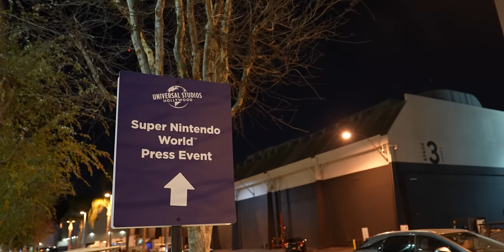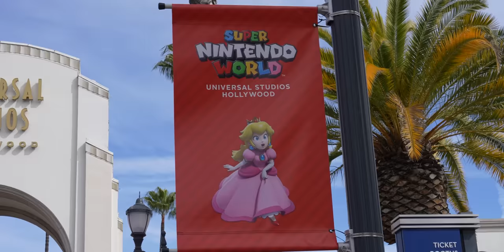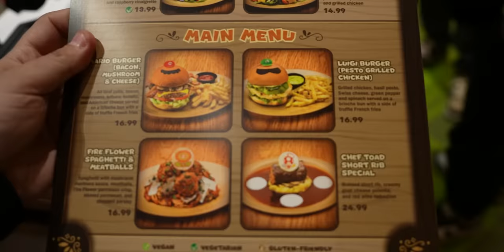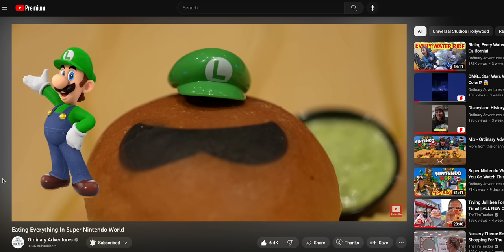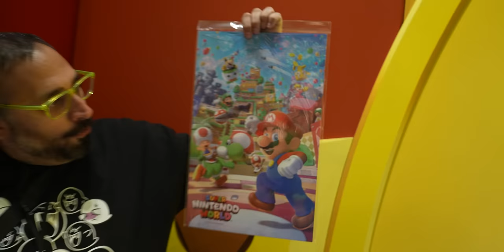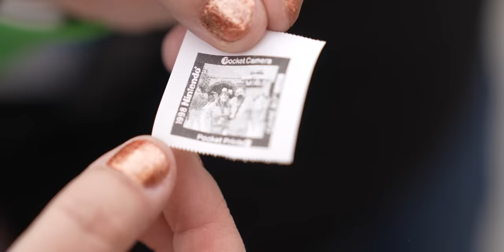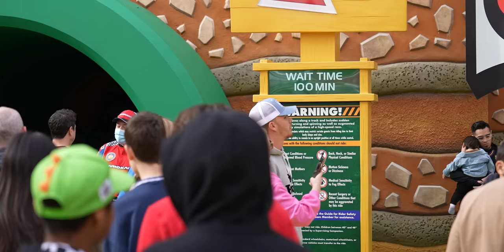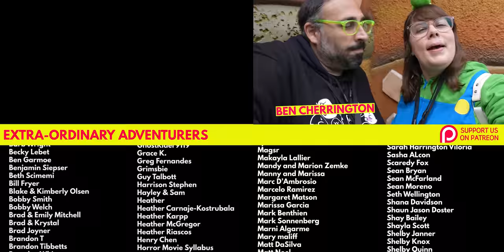Super Nintendo World Grand Opening, New Food & Merch!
Super Nintendo World has officially opened at Universal Studios Hollywood and we were there to watch the fireworks at the celebrity-filled grand opening party with the creator of Mario, Miyamoto himself. Universal has managed to keep some secrets for the grand opening, including some new Super Nintendo World merchandise, new food items at a Toadstool Cafe, and even some new secrets hidden around the land. It was also exciting to watch our friends and fellow content creators see the Mushroom Kingdom for the first time. How crazy were the opening day lines for Mario Kart: Bowser’s Challenge? All this and more, let’s a go!

00:00 Welcome back to Super Nintendo World
00:58 Grand Opening Party
08:24 Media Day
10:32 Toadstool Cafe: Mushroom Soup
14:11 Toadstool Cafe: Chef Toad's Shortrib Special
15:51 Toadstool Cafe: Tomato Soup
19:37 1-Up Factory
22:10 Hidden Pikmin
23:15 Opening Day Celebration